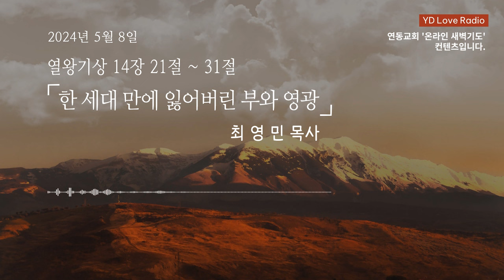2024. 5. 8 새벽말씀 (최영민 목사)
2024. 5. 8 [YDLR] 새벽 아직도 밝기 전에

한 세대 만에 잃어버린 부와 영광
최영민 목사

찬양출처
piano cover (BGM) : 정금실